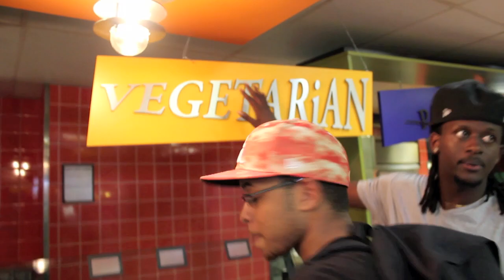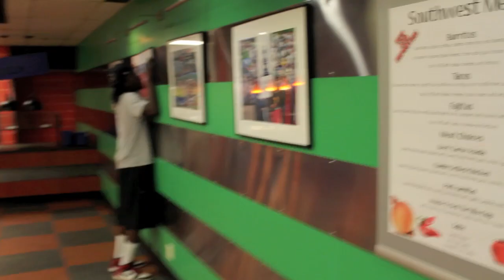Welcome To Howard 101 Episode 2 - Blackburn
Hosted by "The Voice of HU" Jae Murphy and "The Fresh Prince of HU" Chase B, we give the Class of 2014 an inside look around Howard University!

2nd episode we give you an inside look at Blackburn and The Cafe